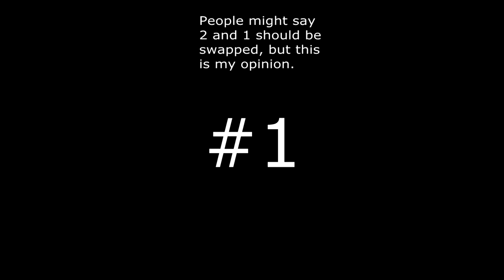Geometry Dash: Top 5 Worst Fails Of All Time!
◆ Geometry Dash - WizardlyOffical
◆ BTD Battles - xWizardly99

Intro maker
◆ Intro v5 made by me
◆ Outro v2 made by me

Friends
◆ BayRiX
◆ Corndog 2005
◆ Darkie
◆ HighFive
◆ Leigh Gilbert

"Every time I get a new sub, it makes my day" ~Wizardly Offical 2015